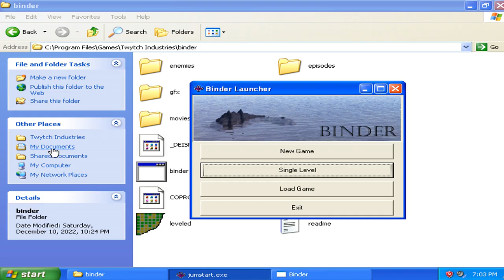Binder v1.00 Single Level - Level 07 Failure Attempted 004 (2000 Mark Kornkven Games)